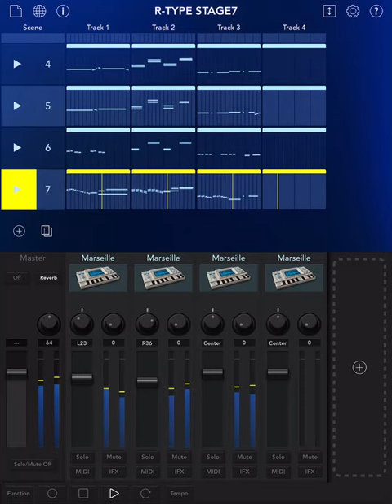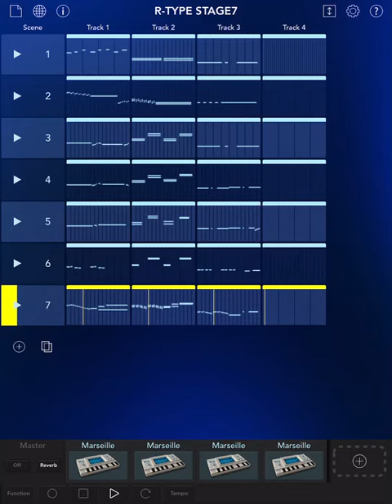KORG Gadget2 iPad / R-TYPE STAGE7(Pride Goes Before Fall)